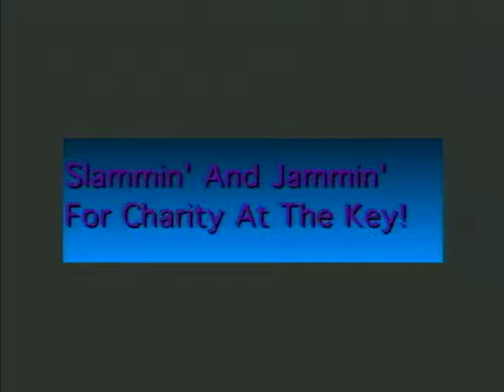Slammin' and Jammin' at the Key, 1996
Color with sound. Original format: Betacam SP

Compiled and edited footage of "Slammin' n' Jammin' for Charity at the Key," the 1996 Employees Combined Charities Campaign Kickoff at Key Arena, Seattle Center. Entertainment includes performances by the Seattle Reign player Rhonda Smith, Brian Nova Trio, Lynn Davis Quintet, Leslie Milton's "Star Drums," Karyn Michaelson, Seattle Center Rhythm and Blue Band, Nancy Nolan, and Sonic's Representative Blair Rasmussen. Welcome speech by Mayor Norm Rice, and Combined Charities Co-Chairs Venerria Knox (Director of the Department of Housing and Human Services) and Craig Buthod (acting City Librarian). Emceed by M-PACT.